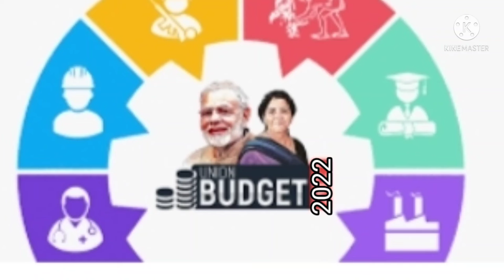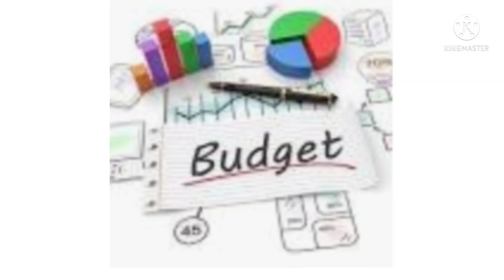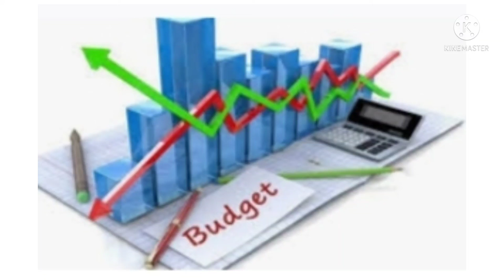Budget 2022 Detailed explanation@ vithivilakagathigal